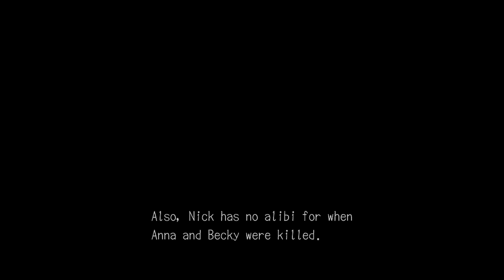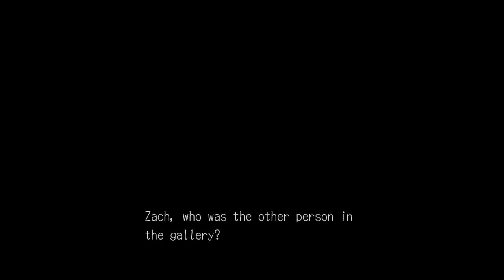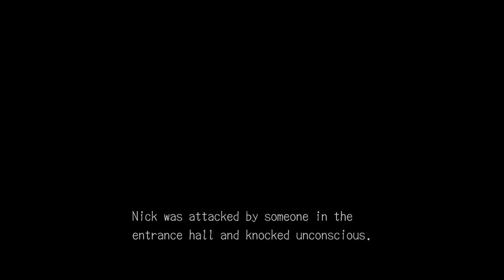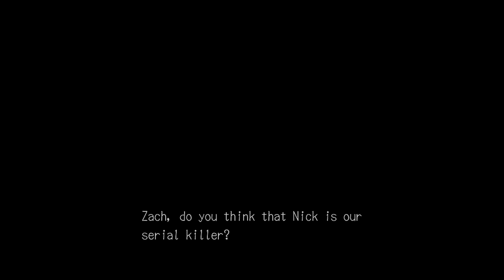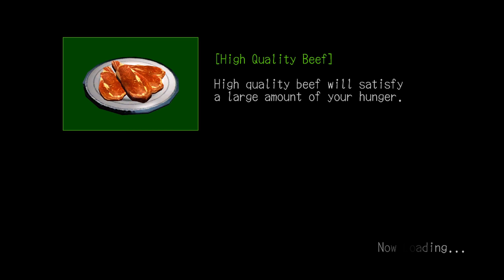DEADLY PREMONITION }{ episode 11 Xbox One X Xbox 360 BC gameplay